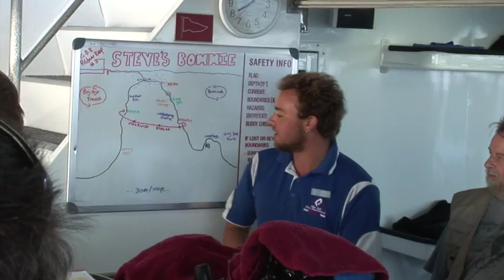Scuba Diving in the Great Barrier Reef Part 2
Steve's Bommie dive site
September 23rd through September 26th 2013